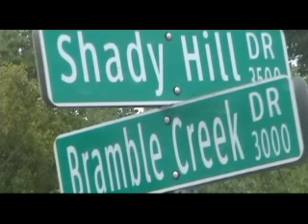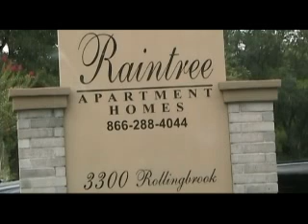08.03.15 Shooting at Baytown Apartment